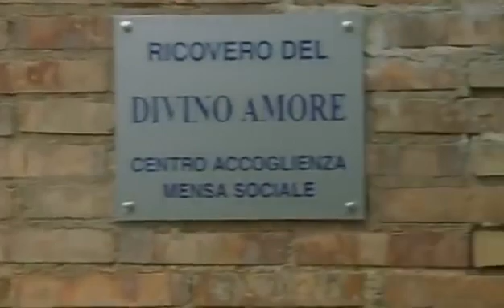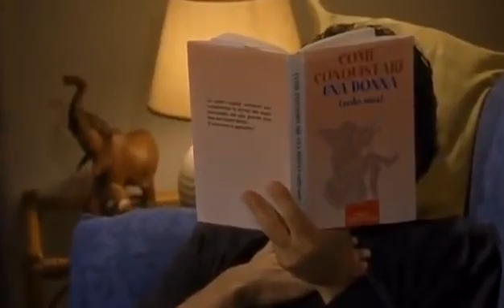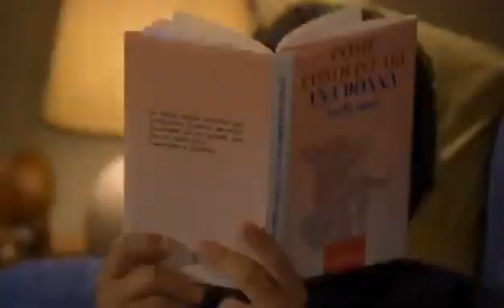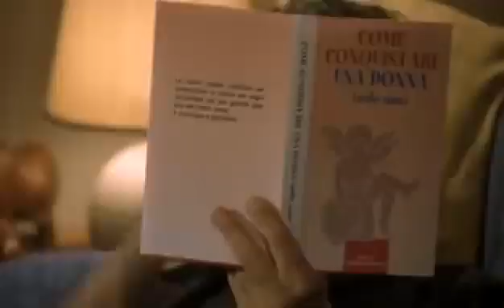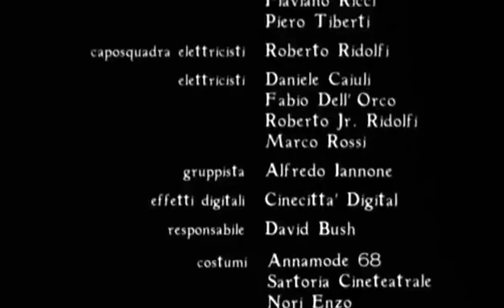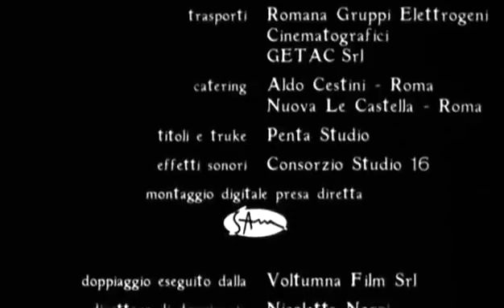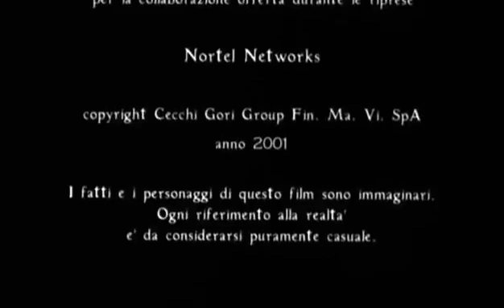volesse il cielo - film completo (Vincenzo Salemme)